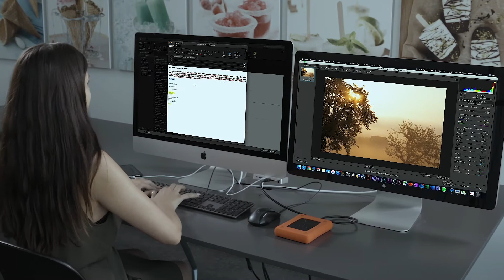LMP Attach Dock Pro 4K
With the LMP Attach Dock Pro 4K, we packed a multitude of features in a highly functional, yet only minimally interfering, USB-C dock that makes working with the great iMac even more comfortable. Besides bringing the most used ports from the back side to the front, it also feature the most widely used video ports so working with a 2nd monitor is but a few clicks away. And it's not just any ordinary resolution and refresh rate these ports offer, but a whopping UHD 4K @ 60 Hz. This makes it stand out from the USB-C dock crowd, allowing for brilliant pictures on an attached display or TV.

On the front side, you win no less than three USB 3.0 and a USB-C port (for data), an SD and microSD card reader and a 3.5mm audio jack (while connecting to a Thunderbolt 3/USB-C port and two USB 3.0 ports of the iMac in the rear side). So it's a total of 7 ports in front and 3 video ports in the back that let's you connect to your peripheral devices and a 2nd display at the same time - along with more free ports on the iMac's back side. In fact, the USB 3.0 ports gather enough power to even charge an iPad, run up to three 2.5" HDD/SSD, exchange data with your SD or microSD card and enjoy a 2nd display in the highest 4K resolution with 60 fps refresh rate.

Thanks to its patented mounting spring mechanism, the LMP Attach Dock Pro is mounted to the iMac's vent holes in just a few seconds and ready to go in less than a minute. Highly functional, yet only interfering minimally with the iMac's appearance - the all-new Attach Dock Pro makes working with the new iMac even easier!

Works with 21.5" iMac and 27" iMac/iMac Pro with Thunderbolt 3 (USB-C) ports. It requires one free Thunderbolt 3 (USB-C) and two free USB 3.0 ports.